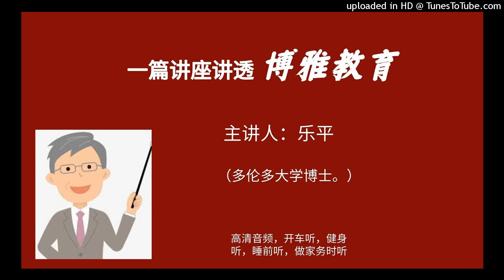加拿大多伦多大学博士讲全讲透博雅教育（加拿大教育）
这篇讲座全面介绍了大家关心的博雅教育：1，核心价值与意义；2，起源与发展历程；3，全球化时代的博雅教育和对申请大学的思考。